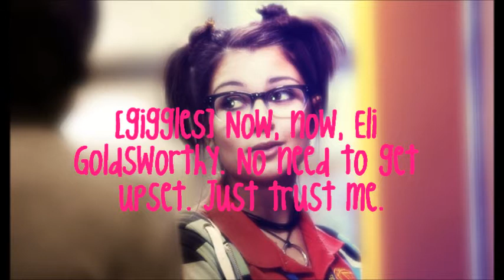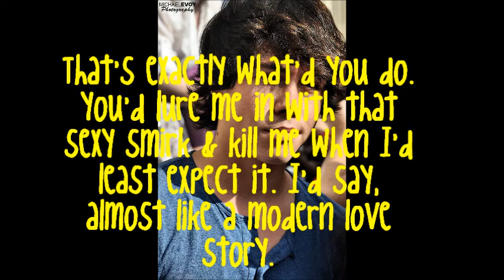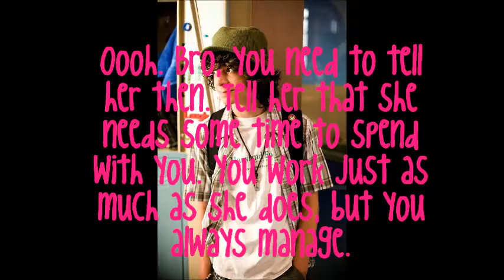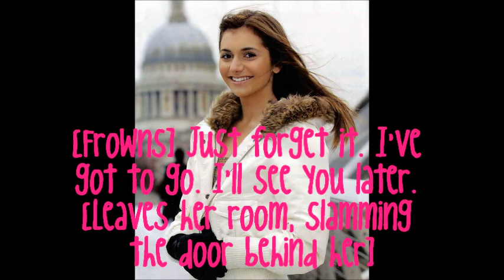Bewitched||S01E01 'Pilot'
:) 3 Comments to Update. :D